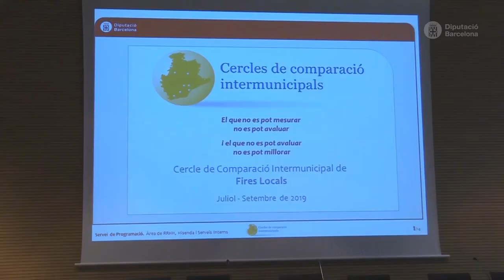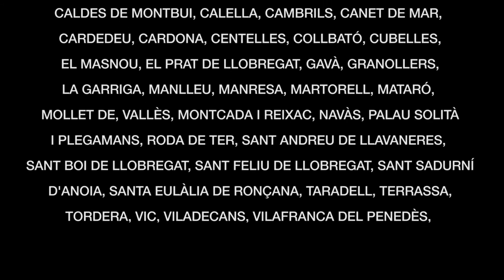Cercles de Comparació Intermunicipals de Fires Locals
35 municipis han participat en la 11a edició dels Cercles de Comparació Intermunicipals de Fires Locals transcorreguda entre els mesos de juliol i setembre del 2019.